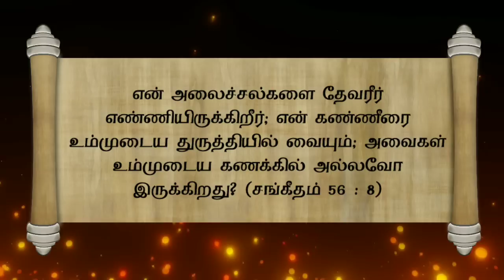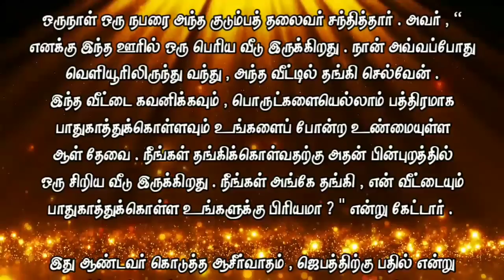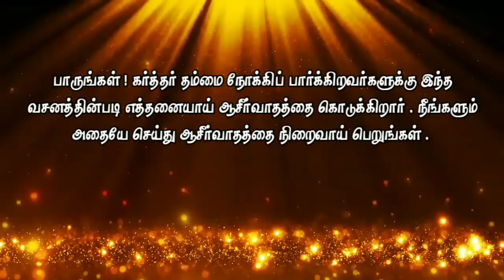Today Bible Verse in Tamil I Today Bible Verse I Today's Bible Verse I Bible Verse Today I13.10.2020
ENGLISH VERSION: Today's Bible Verse (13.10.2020):

VERSE:
Thou tellest my wanderings: put thou my tears into thy bottle: are they not in thy book? (PSALM 56:8 KJV)

EXPLANATION:
We are facing so many waves in this worldly life.  "There is no change in the work to be in the same place with my family! I keep going to the doctor, there is no way to heal! I beg someone to go to the lack of money! When will my life prosper?"

But let us look to the Lord and say to him, "Lord, I trust in you, for you are my God, who counts my waves."

A poor family suffered poverty and were not even able to pay their house rent. With no money, every homeowner rolled them, like a ball out of the house. There was a miserable situation of shifting to many houses.

In this situation one day the family did not eat and from morning till night the husband, wife and children prayed to the Lord together.  According to this verse, "Lord, we depend on You. We beseech You to change our waves and give us life."  Then they all gave thanks with one heart to the Lord.

One day the head of the family met a person.  He said, “I have a big house in this town.  I would come from outside from time to time and stay in that house.  We need a loyal person like you to take care of this house and keep everything safe.  There is a small house at the back of it for you to stay.  Would you like to stay there and protect my house?  He asked.

Realizing that this was a blessing from the Lord and an answer to prayer, they immediately accepted it without any idea.  The family lived happily ever after without any disturbances (Ps. 123: 2).

Look!  How many blessings the Lord gives to those who look to Himself according to this verse.  Do the same and receive the full blessing.

PRAYER:
Dear Savior, all things are possible to you.  Whatever you plan for us cannot be stopped.  No matter how many waves I have today, you lead my life to the fullest by being enough to me and bless me. In the name of Jesus, Father, amen!